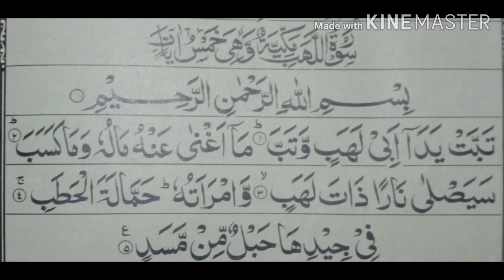تلاوت و ترجمہ سورہ اللھب